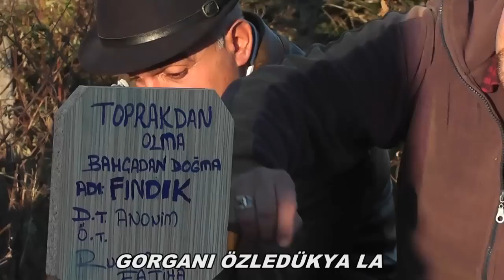FINDIK ÖLDÜ BAŞIMIZ SAĞOLSUN - ÖDÜLLÜ KISA FİLM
GORGANI ÖZLEDÜKYA LA YAPIMI
FINDIK FİYATLARININ DÜŞMESİNE TEPKİ İÇİN YAPILAN HARİKA BİR KISA FİLM